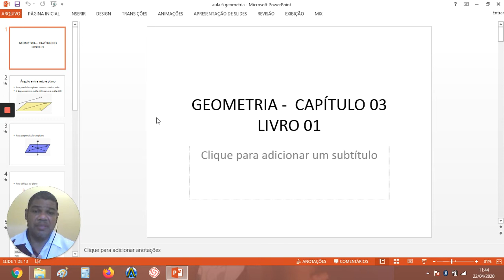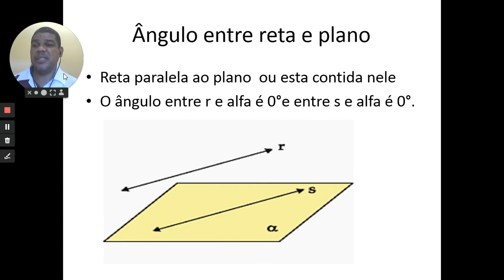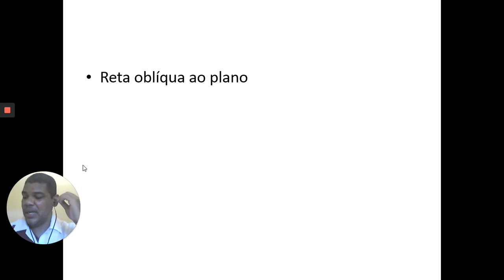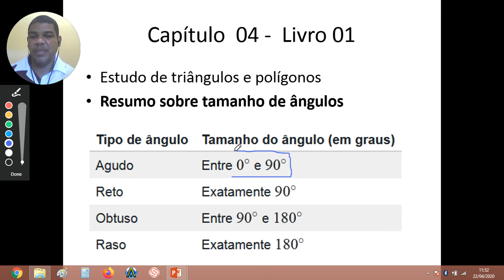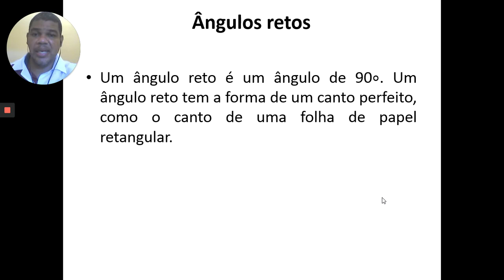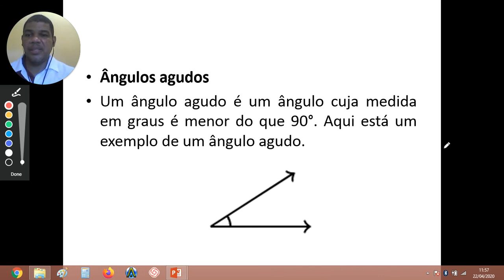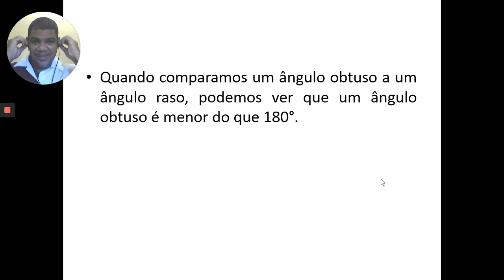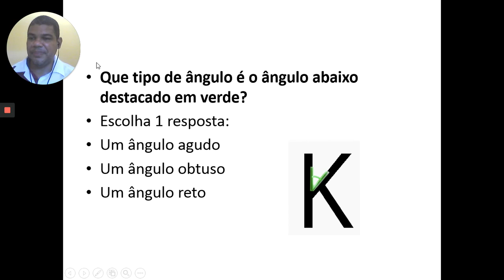2º Ano EM - Matemática - Marioney - Aula 6 do dia 23/04